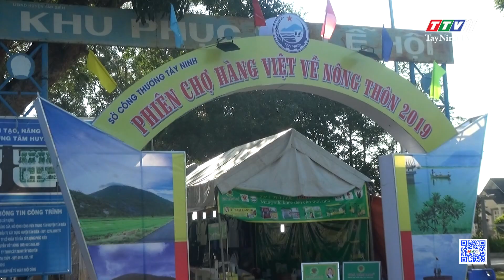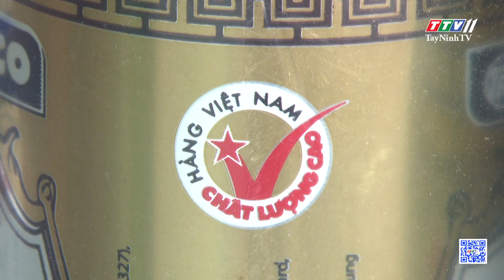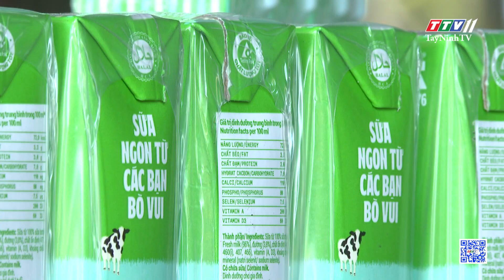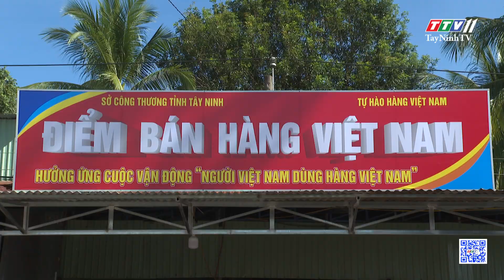Tân Biên - Điểm bán hàng Việt | TayNinhTVDVC